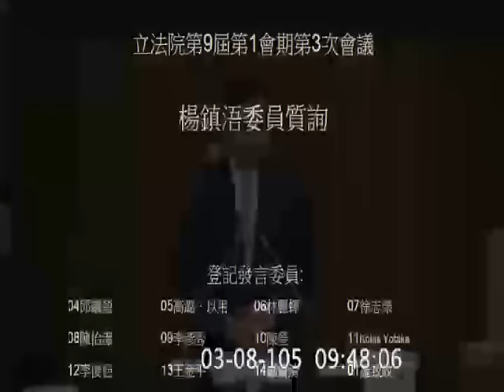20160308 陳其邁 質詢 行政院長 憲兵搜索民宅案 孫立人 雷震 【立法院演哪齣？】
主席： 蘇嘉全
登記發言質詢：